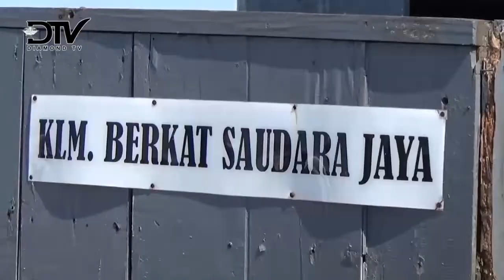TNI AL KEMBALI BEKUK PENYELUNDUP 20 RIBU HANDPHONE DARI SINGAPURA